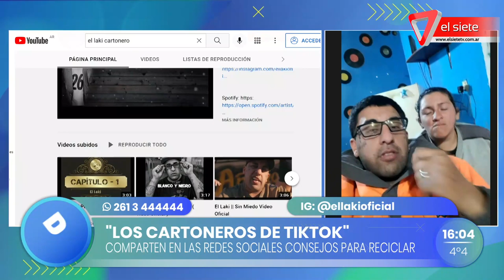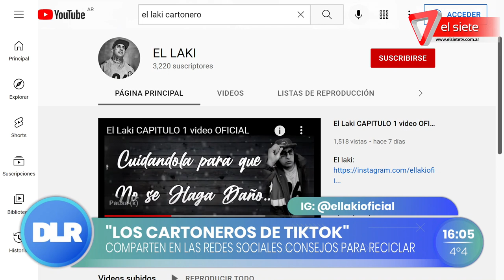Los "Cartoneros de Tiktok"